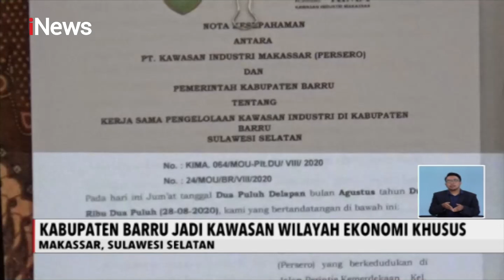Kabupaten Barru Dipilih Menjadi Kawasan Industri Ekonomi Khusus - iNews Siang 04/09